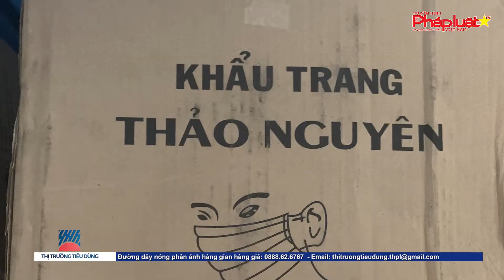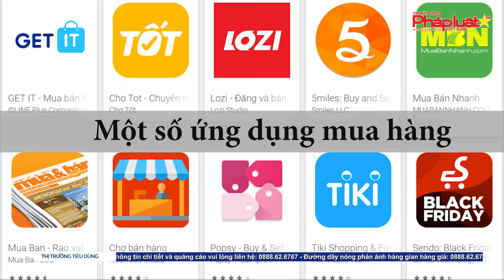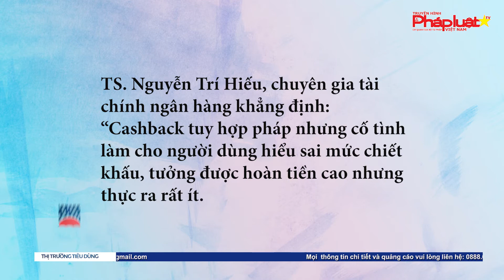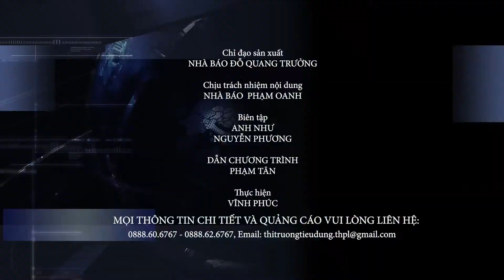Bản tin Thị trường tiêu dùng số 64: Mua sắm hoàntiền, xu hướng mới hay chiêu trò lừa đảo?